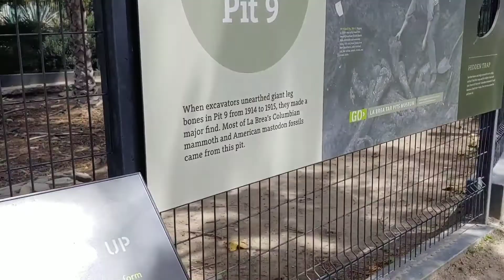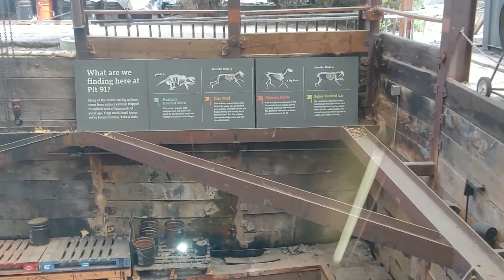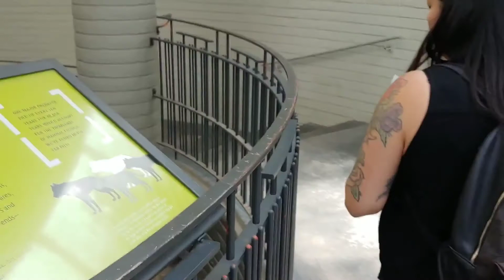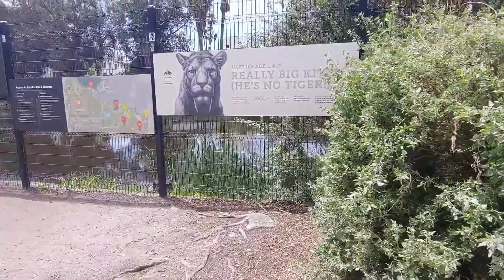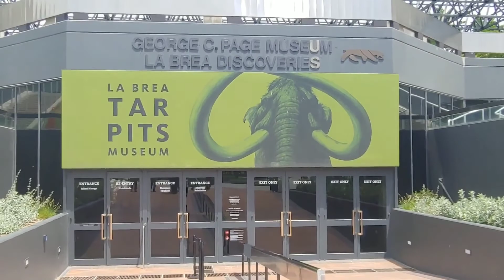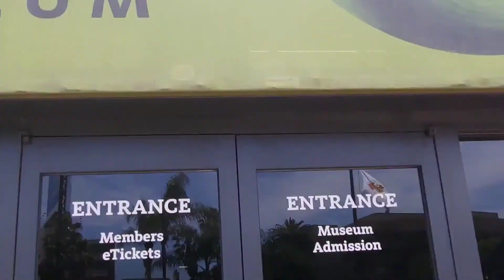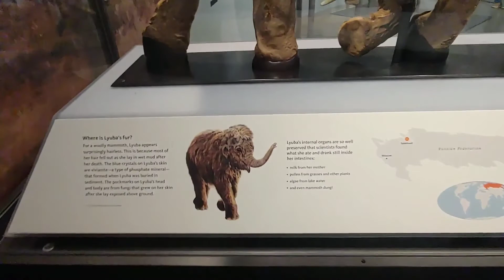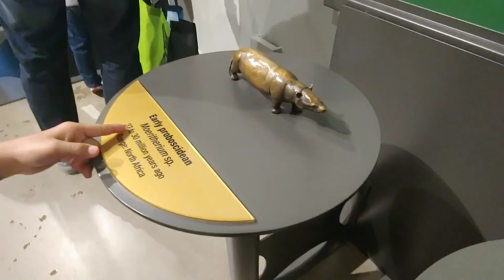La Brea Tar Pits and Museum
In the middle of Los Angeles sits a treasury of Pleistocene fossils.  The Tar Pits have been a deadzone for prehistoric creatures like Mastodons and Sabretooth Cats for eras.  The City of Los Angeles has taken this immensely valuable resource and given it an exciting and worthy presentation in the museum.  One of Southern Cali's must see locations!